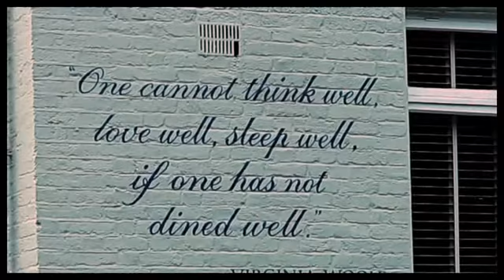Virginia Woolf Food Quote in London England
Here is an Virginia Woolf Food Quote I found in London England